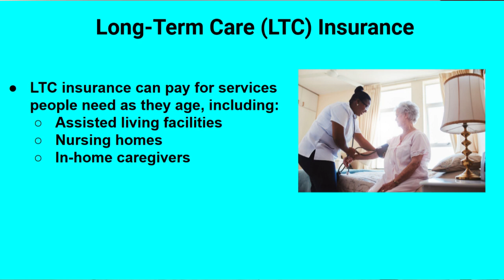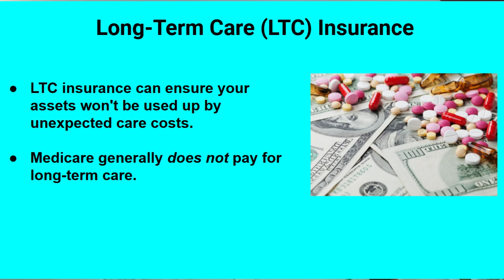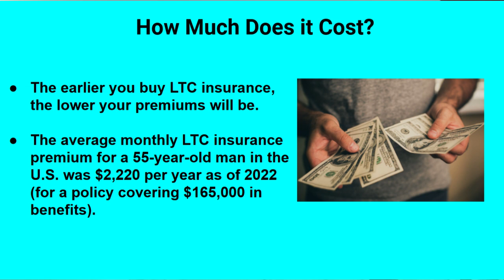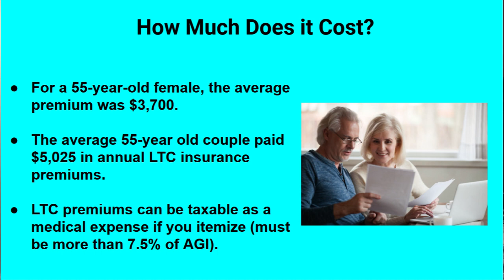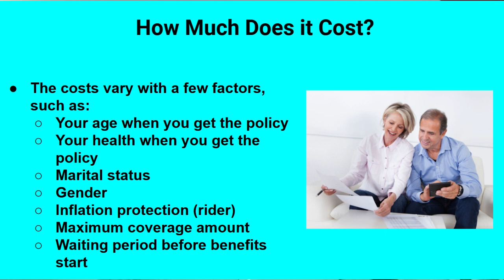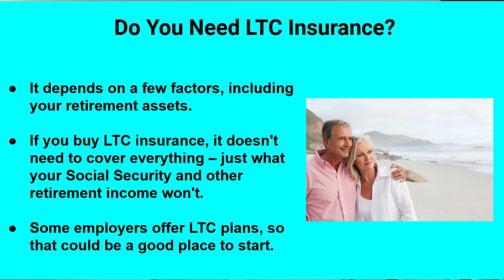A Beginner's Guide to Long-Term Care (LTC) Insurance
If you end up needing skilled nursing care, assisted living, or in-home assistance later in life, the cost can be tremendous. Here's why you may want to look in to LTC insurance to lower your risk.

The Motley Fool Stock Advisor returns are 391% as of 2/22/2023 and measured against the S&P 500 returns of 116% as of 2/22/2023. Past performance is not an indicator of future results. All investing involves a risk of loss. Individual investment results may vary, not all Motley Fool Stock Advisor picks have performed as well.